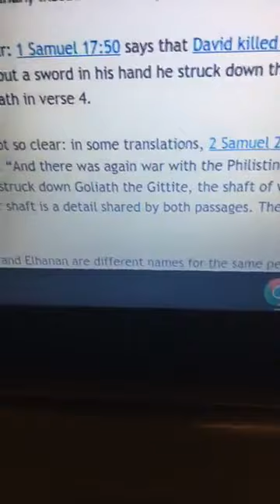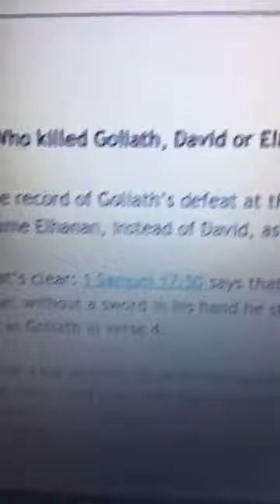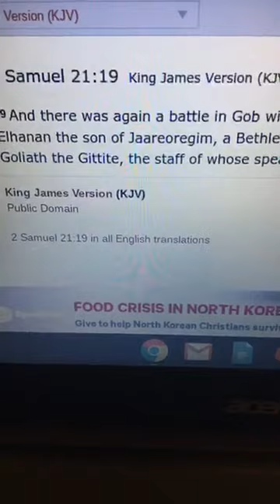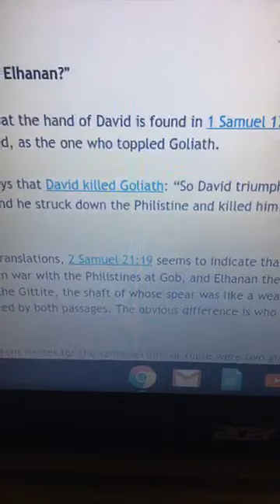LEARN THE BIBLE FOR YOURSELVES - THE INTERNET CAN BE CONFUSING